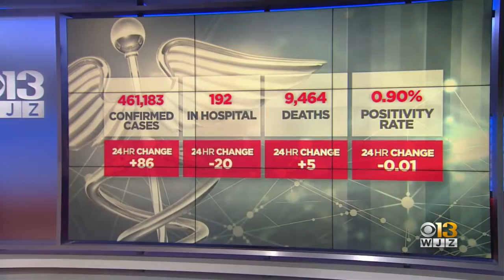COVID-19 In Maryland: June 12, 2021 (Night Update)